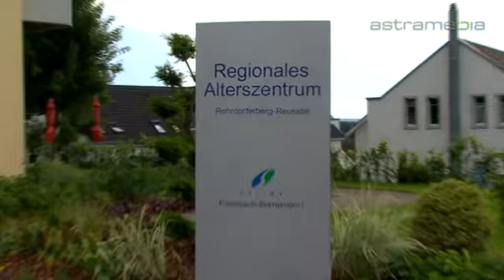Regionales Alterszentrum, Fislisbach; Rohrdorferberg-Reusstal: Commercials / Promotional: ...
Regionales Alterszentrum: Bernardastrasse 3, 5442 Fislisbach, SCHWEIZ Tel: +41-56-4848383 Email: Das moderne und gepflegte Alterszentrum bietet betagten wie auch pflegebedürftigen Menschen ein behagliches Zuhause und individuelle Betreuung in einer offenen und freundlichen Atmosphäre an.